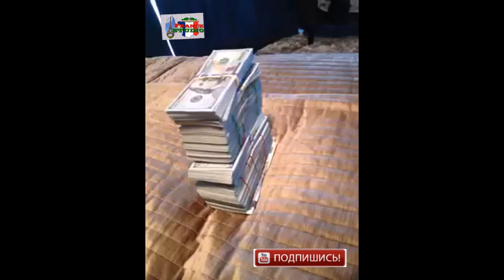Заработанные деньги / J'ai gagné l'argent /Money I have earned